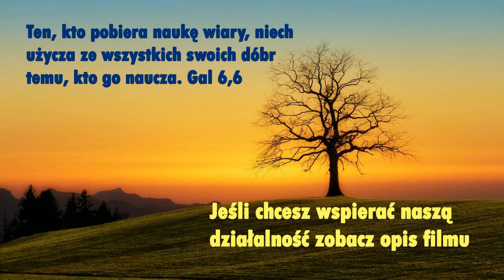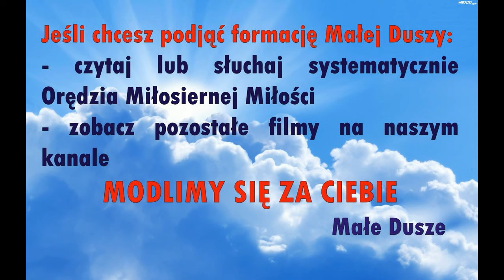Wzrastajmy w cieple Matczynego Serca. Orędzie Miłosiernej Miłości do Małych Dusz.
Kochani! Dziękujemy, że z nami jesteście, że oglądacie nasze filmy. Wasze wsparcie przez oglądanie, subskrypcję oraz polubienia pod filmami jest pomocne dla rozwoju kanału. Jeśli chcecie, prosimy o wsparcie nas dowolną kwotą (liczy się każda, choćby najmniejsza ofiara) na działalność naszego Stowarzyszenia. Obecnie zbieramy fundusze na remont Domu Formacyjnego, o którym przeczytacie w dalszej części opisu. Dzięki Tobie powstaje Boże dzieło!
Dane do Przelewu Bankowego :
Nr konta PLN: 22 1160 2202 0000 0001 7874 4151( Bank Millennium S.A. ) Euro: PL 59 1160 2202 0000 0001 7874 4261
USD: PL 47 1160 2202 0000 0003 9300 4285
SWIFT: BIG BP LPW KRS: 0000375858
Nasza nieruchomość: Dom Miłości Miłosiernej - YouTube.Niech Dobry Miłosierny Bóg błogosławi to Dzieło, niech osoby zagubione, zniewolone, poranione znajdą tu ocalenie w burzy, która nadchodzi na cały świat.Wspólnota Legion Małych_Dusz serdecznie dziękuje za darowiznę, którą przekazałaś/przekazałeś na działalność statutową naszego Stowarzyszenia. Dzięki temu możemy rozpowszechniać Orędzie Miłości Miłosiernej i nasza wspólnota może wzrastać. Pragniemy docierać z Dobrą Nowiną do coraz większej ilości osób. Pragniemy, aby nasi bracia i siostry doświadczali czułości i ciepła Matki, którą jest Kościół Chrystusowy, a w Nim wspólnota Legion Małych Dusz.

„Legion Małych Dusz” posiada osobowość prawną, KRS 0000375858.
Aby realizować to, co Jezus do nas mówi w Orędziu widzimy, że jest potrzeba, aby Legion w Polsce posiadał dom formacyjny dla małych dusz. Byłoby to miejsce, w którym:- mogłaby mieszkać wspólnota Małych Dusz,- pragniemy trwać na modlitwie przed Najświętszym Sakramentem, rozważaniu Słowa Bożego,- pragniemy głosić Słowo Boże,- pragniemy służyć ubogim duchowo i materialnie. Dlatego kupiliśmy nieruchomość w gminie Zgierz (stara szkoła, 30 lat nieużywana). Koszt remontu i adaptacji tego budynku na nasze potrzeby wynosi około 2,5 miliona złotych (ceny wciąż rosną). Postęp prac związanych z powstawaniem Domu Małych Dusz będzie można zobaczyć na kanale YouTube: Dom Miłości Miłosiernej - YouTube oraz na naszej stronie To Dzieło Bożego Miłosierdzia będzie mogło powstać jeśli będzie wiele osób, które będą chciały zaangażować się i uczestniczyć czynnie w powstawanie tego domu oraz jeśli wpłaty będą systematyczne.
Niech Dziecię Jezus błogosławi Tobie i Twoją rodzinę, napełnia cię pokojem, który świat dać nie może. Maryja, Niepokalana Matka Jego niech mocno przytuli Cię i nosi nieustannie w swoim Niepokalanym Sercu. Szczególnie polecamy Dobremu i Miłosiernemu Bogu każdego darczyńcę. W Twojej intencji sprawuję Eucharystie. Małe Dusze trwając na modlitwie, proszą o potrzebne łaski dla Ciebie. Dobry Bóg błogosławi Tobie i Twojej rodzinie. W imieniu Zarządu i całej wspólnoty Legion Małych Dusz Ks. Grzegorz Nowak Moderator wspólnoty Legion Małych Dusz. Dziękujemy za wsparcie duchowe i finansowe budowy Centrum Formacji Małych Dusz. Jeżeli Bóg pozwoli chcemy, aby ta nieruchomość służyła również uchodźcom z Ukrainy. Na nowym naszym kanale: Dom Miłości Miłosiernej - YouTube będziemy przekazywać informacje o postępie prac w naszym domu. Zapraszamy!Nasza strona: Legion Małych Dusz - Orędzie Miłosiernej Miłości Do Małych Dusz